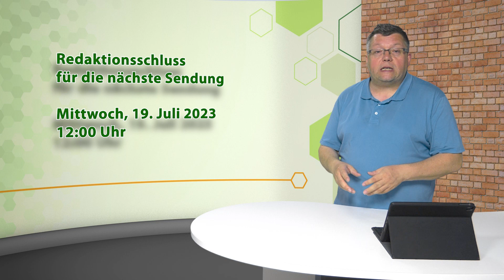Glück Auf! kompakt ab 15. Juli 2023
In der Sendewoche vom 15. bis 21. Juli 2023 haben wir folgende Empfehlungen in der Sendung:
- 45. Vogelschießen in Voigtsdorf
- „David wird König“ – ein Adonia Musical in Lengefeld
- „Leonard Cohen Project“ zum Terrassenkonzert in der Baldauf Villa Marienberg
- Filmempfehlungen aus dem Freiberger Kinopolis

Glück Auf! kompakt ist ein Informationsformat für Einheimische und Gäste aus dem Erzgebirge und aus Mittelsachsen.